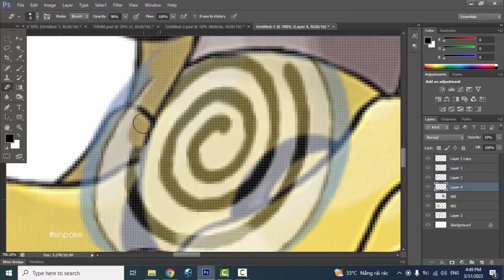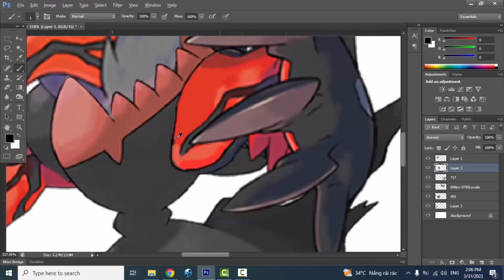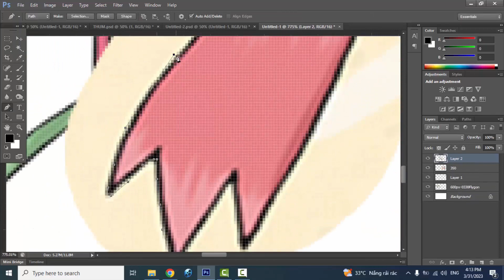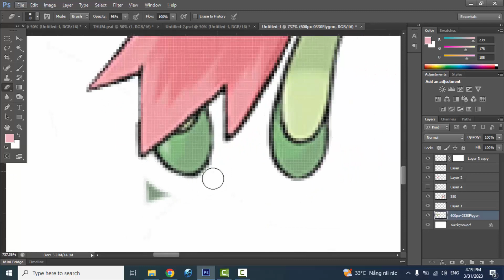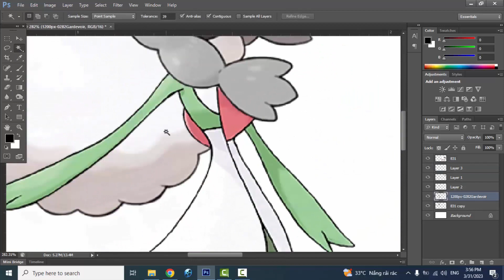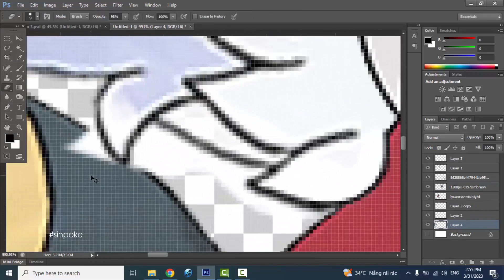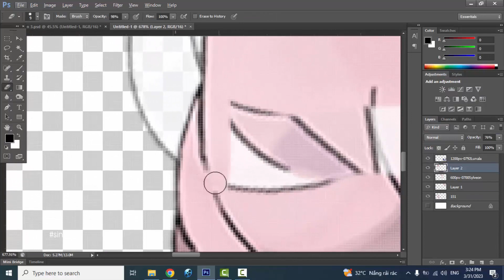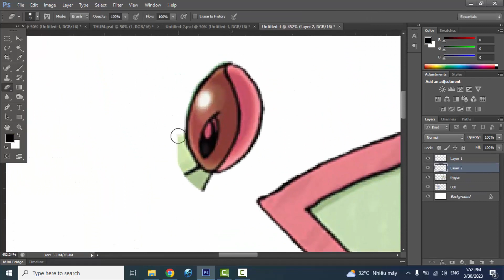Pokemon Fusion Compilation #85 | haunter | eevee | umbreon | mega absol | lycanroc | mew | lunala